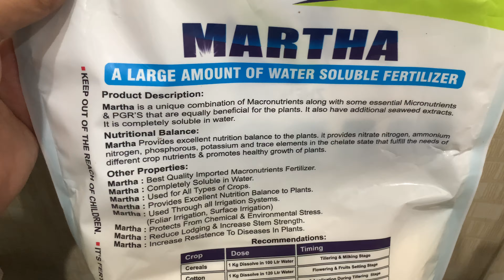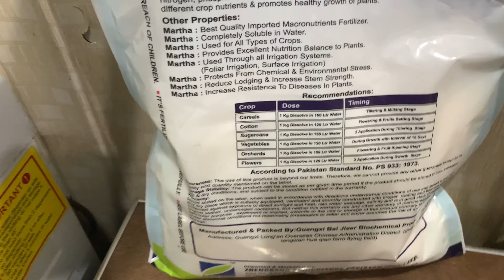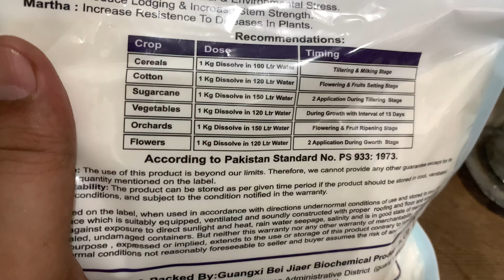Martha NPK Zhengbeng Impoted Packing Macro and micro nutrients | npk 60 | Kissan Ghar